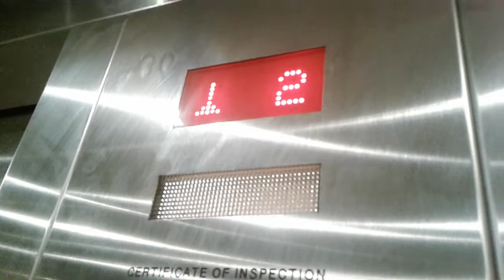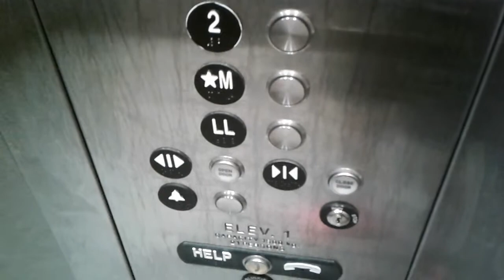Thyssenkrupp MRL Elevator at Sportchek Sherway Gardens Mall Toronto Ontario